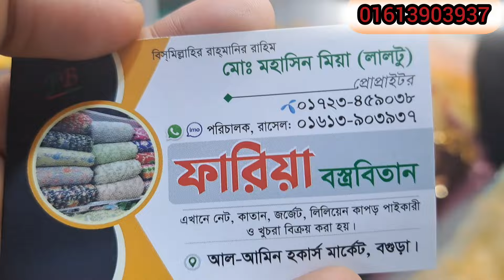৭০ টাকা গজের ফারিয়া বস্তু বিতান থেকে পেয়ে যাচ্ছেন বিভিন্ন ডিজাইনের কাজ করা গর্জিয়াস নেট গজ কাপড়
৭০ টাকা গজের ফারিয়া বস্তু বিতান থেকে পেয়ে যাচ্ছেন বিভিন্ন ডিজাইনের কাজ করা গর্জিয়াস নেট গজ কাপড়